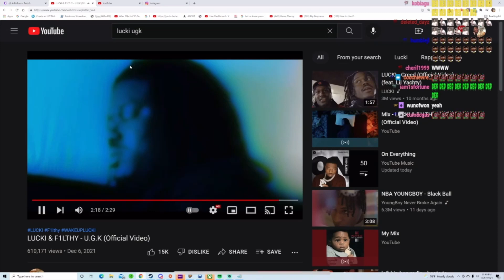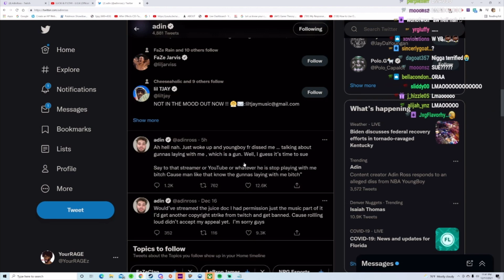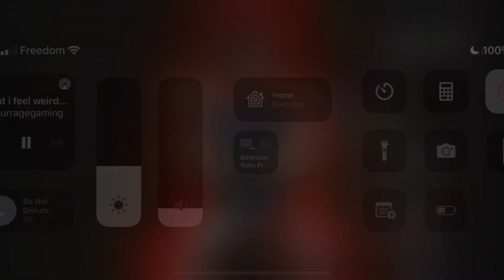YourRAGE Reacts to Nba Youngboy Dissing Adin Ross *BEEF*